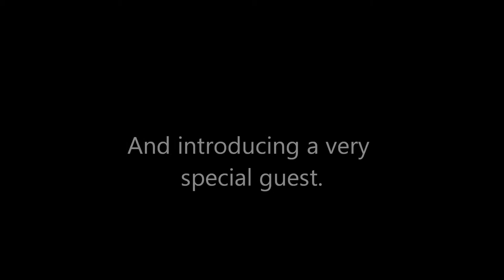Tantra Movie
A brief Trailer from Tantra Bar in Nottingham advertising our usual nights and forthcoming guest DJ's.

10th November 2012
DiscoVery ft Graeme Park (Hacienda)
+ Resident Chris Sims
£5 Entry
9pm - 3am

Weekly
Resident DJ's:

Thursdays: The Stiff Kittens
Fridays: Feel Good Phonic with Dave Cross and DJ Chopper
Saturdays: Chris Sims

We currently run a 2 for 1 drinks promotion before 10pm and we are open from 7 - 3am.

Tantra
20 Victoria Street
Nottingham
NG1 2EX